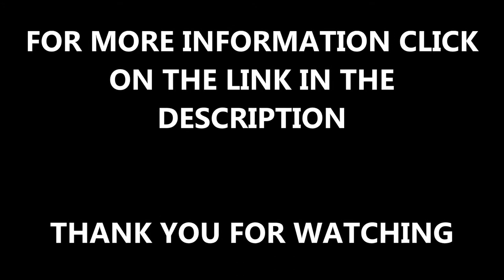Cycle Path Wet Pour Graphics Installation Design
Cycle Path Wet Pour Graphics Installation Design here we aim to create the best possible facility for schools and nurseries across the UK by making an engaging and safe facility that ensures that children remain out of harm but can still have an active and happy play time.

We can construct wet pour play areas to a variety of designs and specifications to ensure that everyone gets there own unique facility. We can change the coloured design of the facility to help stick within any existing colour scheme that may be present at the school. We also have the option to have unique graphics installed into the surfacing to create something special and engaging for the pupils. If you wetpour surface needs a repair, click on this link and you find out about wetpour repairs

If you wish to take a look at some of the other jobs we have carried out around the country check this link out